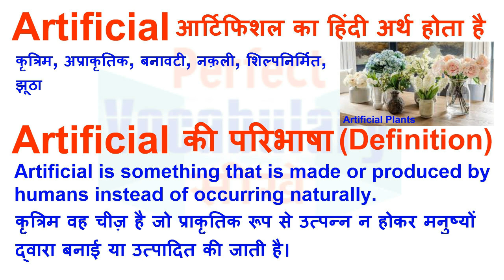Artifical Meaning in Hindi | Artifical Definition | Artifical Ka Matlab Kya Hota Hai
Artifical का हिन्दी मतलब
Artifical का हिन्दी अर्थ, Artifical की परिभाषा, Artifical का अनुवाद और अर्थ,
Artifical का अर्थ हिन्दी में, Artifical का इंगलिश अर्थ, Artifical का उच्चारण और उदाहरण वाक्य। Artifical का हिन्दी मीनिंग, Artifical का हिन्दी अर्थ, Artifical का हिन्दी अनुवाद